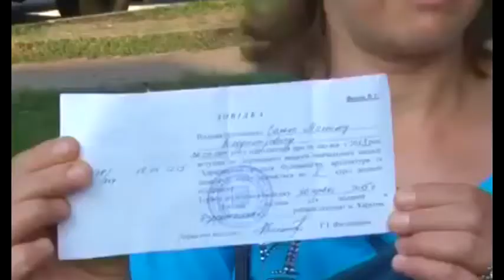Акция против призыва у областного военкомата Харьков Украина Сегодня Россия Новости 2015